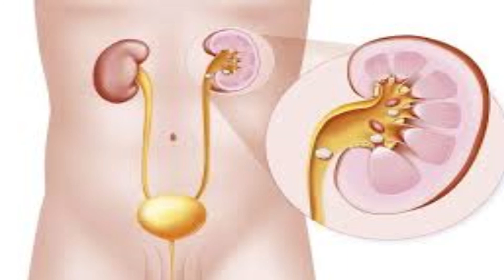जौ अनाज खाने के अद्भुत फ़ायदे | Benefits of Barlay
jao anaj khane ke anek fayde hai ye sharir ke kai rogon ko door karta hai Is video me ye bataya gya hai ki jao khane se hame kya kya fayde hote hai